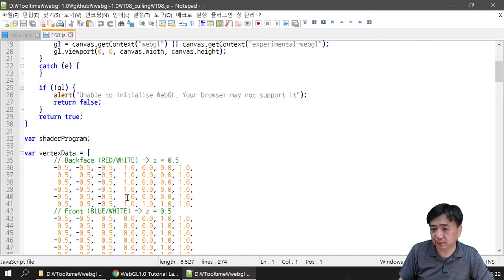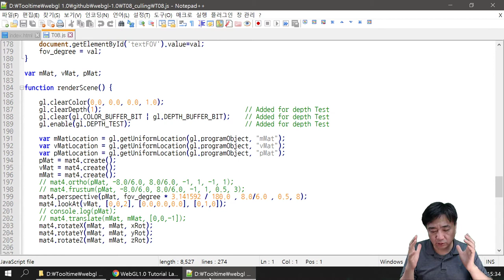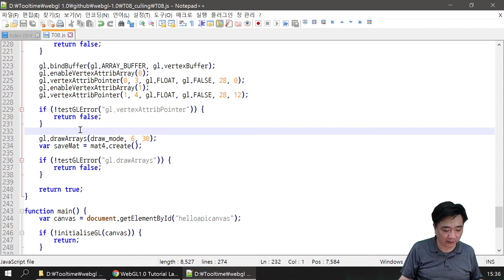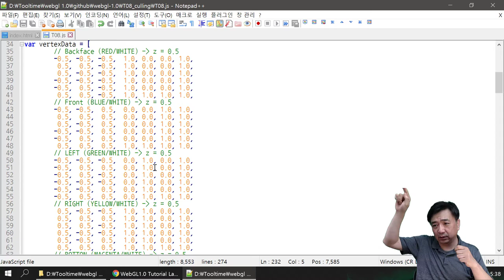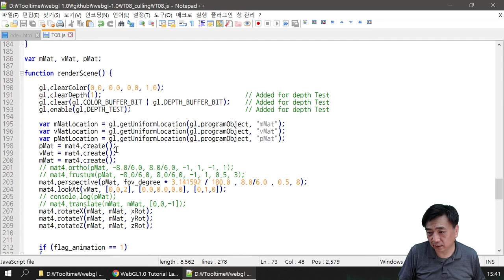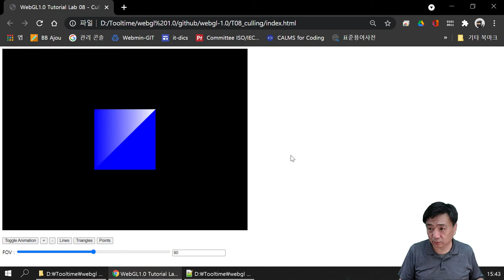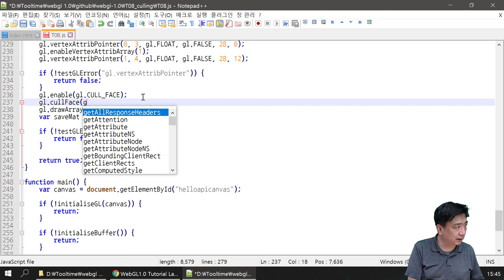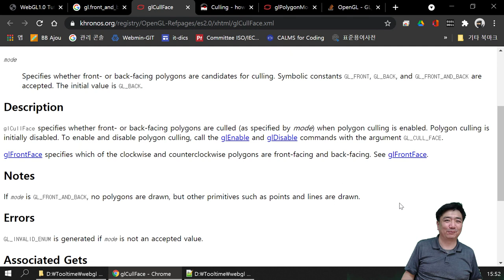[SWTT] WebGL1.0 Tutorial 08_Lab - Clipping and Culling (한국어)